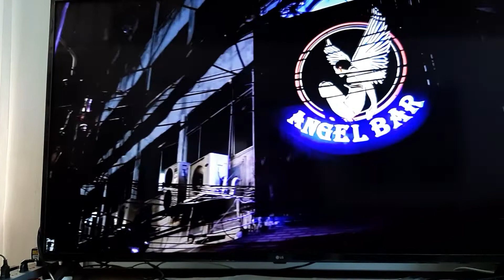"นางฟ้า" หนังเรื่อแรกของอมยิ้ม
คิดถึงหนังเรื่องแรกอมยิ้ม "นางฟ้า" คลิป2
ฉากเต้นโพแดนซ์และทุกซีนแดนซ์  ที่ยากมาก  อมยิ้มไม่เคยเรียนเต้นมาก่อน  ต้องฝึก ต้องซ้อม กับ Profestional ครูเบิร์ดและทีมงาน
ฉากดราม่า ได้ครูวิโรจน์ช่วยปั้นน้ำตา ได้นักแสดงรุ่นเก๋าอย่างแม่ป๋อง พิมแข  ส่งบทให้...ฉากนี้คือจุดเริ่มต้นบีบคั้น  น้ำตาแม่ติ๊กมาแล้วๆ ดูกี่รอบก็ร้อง😢